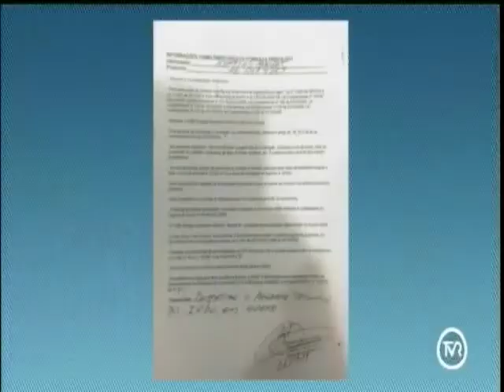Prefeitura suspende obras de Hospital Veterinário Municipal